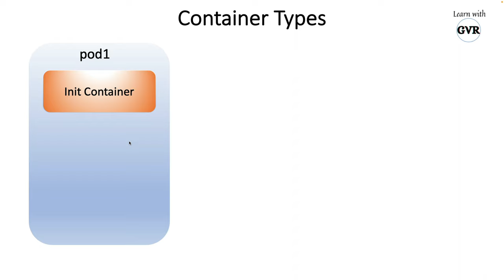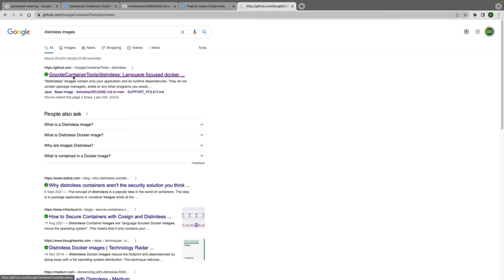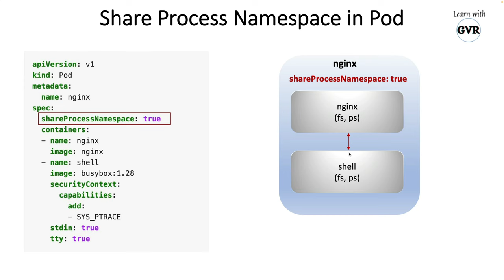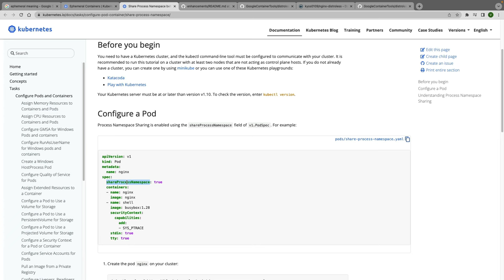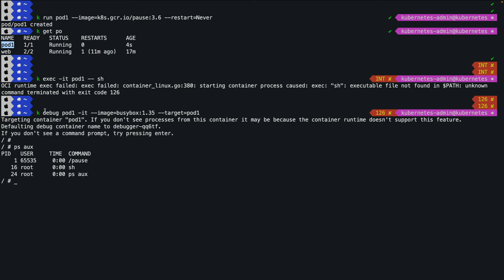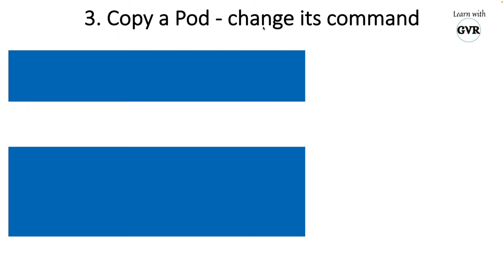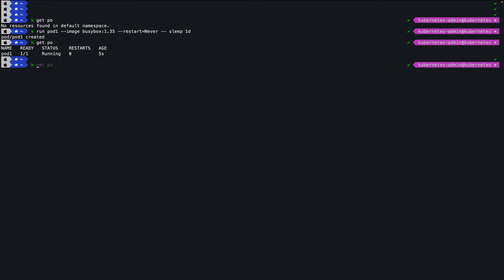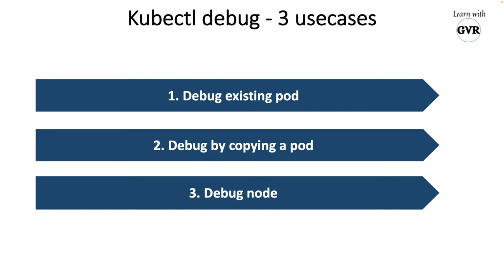Kubernetes v1.25 - Ephemeral Containers - kubectl debug, kubectl attach with demo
Kubernetes  - Ephemeral Containers - kubectl debug, kubectl attach

Chapters
00:00 About the topic
00:03 Container Types
00:45 How Ephemeral Containers works High level
04:41 Enable Disable Ephemeral Containers
05:16 Distroless Images & Ephemeral Containers
08:41 Ephemeral Containers Purpose
10:37 Ephemeral Containers Behaviour
11:34 Share Process Namespace in Pod
12:23 Kubectl Attach demo
19:12 Kubectl exec vs debug vs attach
20:02 Kubectl debug 3 use cases & demo
21:52 Demo 1 - Debugging a pod using Kubectl debug
26:04 Demo 2 - Debugging with copy of pod using Kubectl debug
30:00 Demo 3 - Copy of pod, change its command using Kubectl debug
34:35 Demo 4 - Copy of Pod, change its image using Kubectl debug
38:20 Demo 5 - Debug a node using Kubectl debug